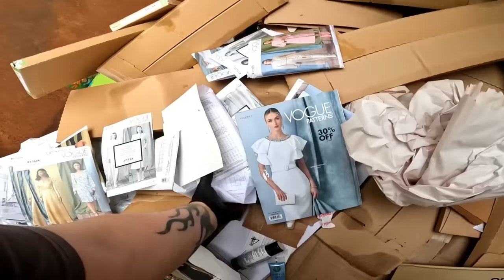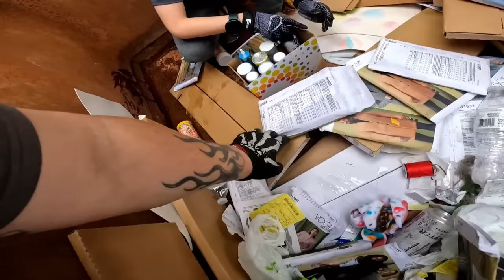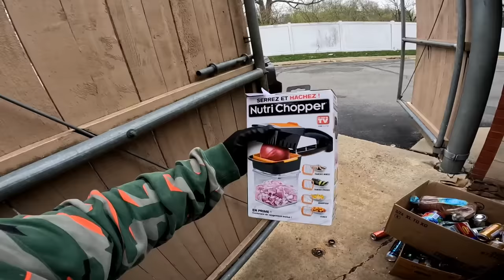DUMPSTER DIVING - JACKPOT! WE FILLED THE CAR WITH DUMPSTER DIVING GOODIES!